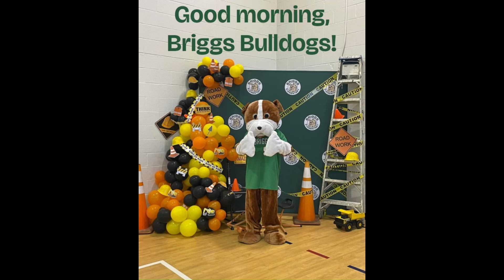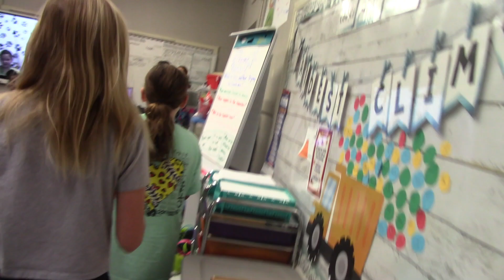October 4, 2024